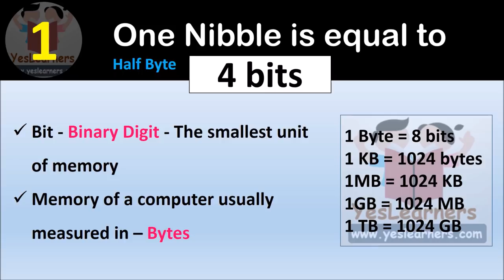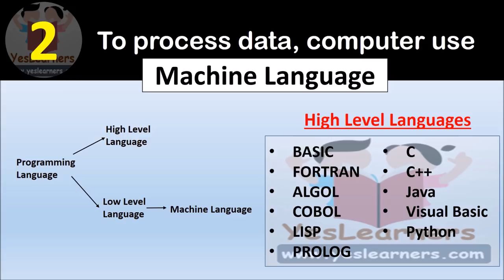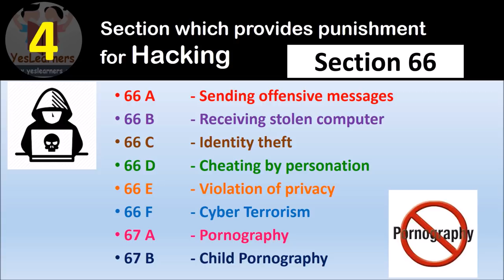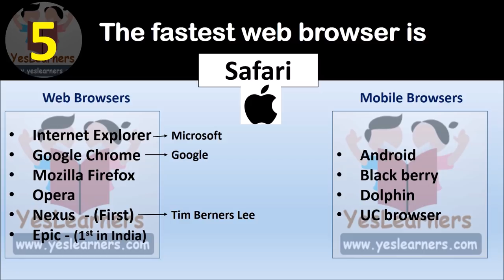IT & Cyber Law - Kerala PSC Coaching